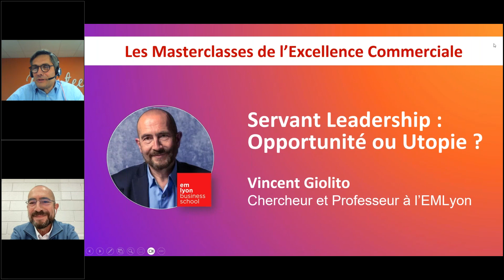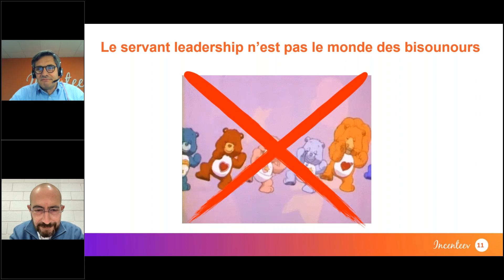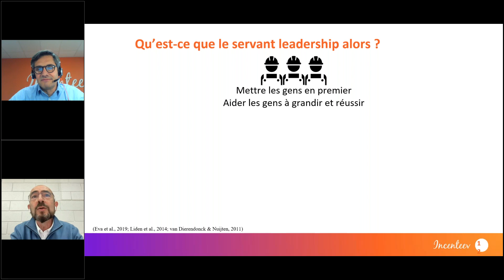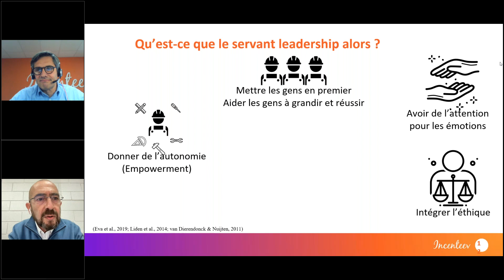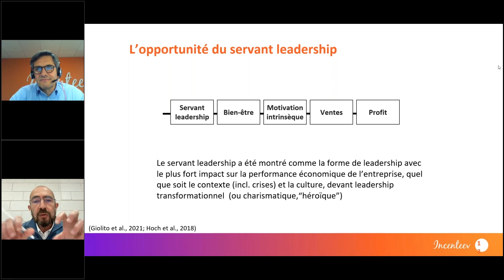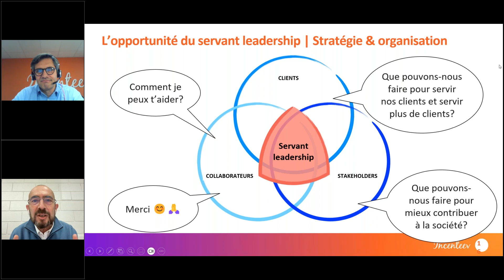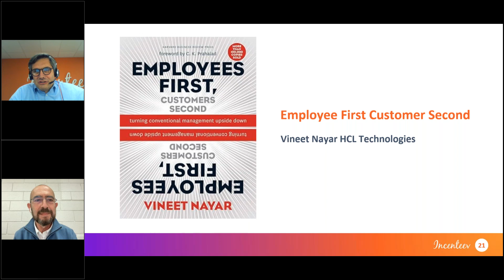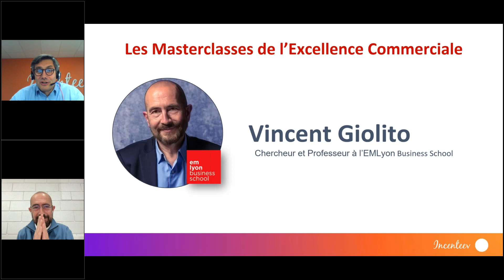Servant leadership : opportunité ou utopie - Vincent Giolito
Cette semaine Vincent Giolito nous fait découvrir le servant leadership.

De sa création par Robert Greenleaf, ingénieur chez TNT en 1970, jusqu'à son adoption dans de grandes organisations comme Procter & Gamble.

Le servant leadership n'a jamais été aussi actuel.

Retrouvez sa masterclasse pour mieux comprendre les enjeux.

SOMMAIRE

0:00 Introduction
1:11 Incenteev
1:45 Le portrait de l’intervenant
4:00 La révolution de la définition du servant leadership
6:50 Servant leadership et les autres théories
13:59 Qualités d’un servant leader
16:18 Servant leadership dans le COMEX ?
17:18 Le process du servant leadership
19:57 L’impact de servant leadership sur la performance
22:29 Des examples de servant leadership
25:23 Servant leadership - Comment faire ?
32:30 Etre un servant leader - Une utopie ?
33:37 Le paradoxe
36:36 Citation préférée
37:51 Pour aller plus loin
39:30 Questions des auditeurs
45:09 La semaine prochaine

Servant Leadership - Robert K. Greenleaf

Employee first, Customer second - Vineet Nayar

6 caractéristiques clés du servant leadership - Vincent Giolito (Havard Business Review)